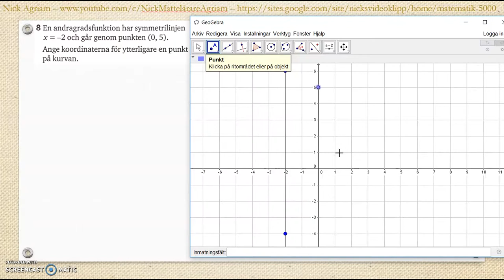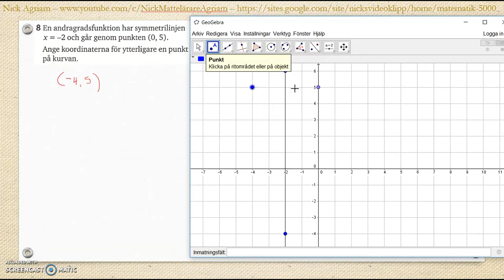Matematik 5000 Ma 2bc VUX Kapitel 2 Algebra och ickelinjära funktioner Blandade övningar 1-2 - 8